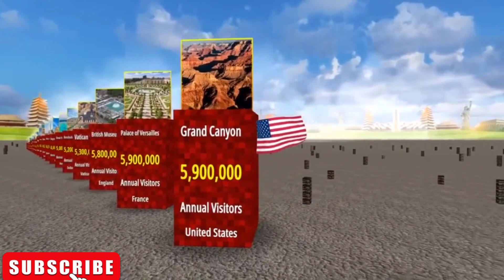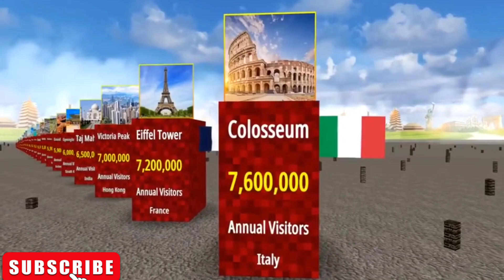The World's Most Visited Places😱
visited,tourists,leisure,cbsepisode,attractions,most,list,early,the,show,travel,and